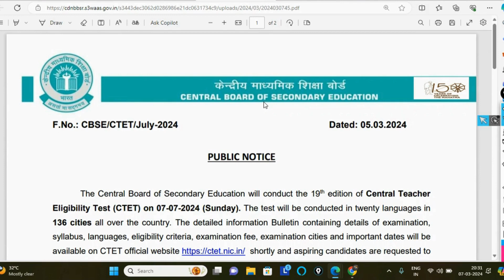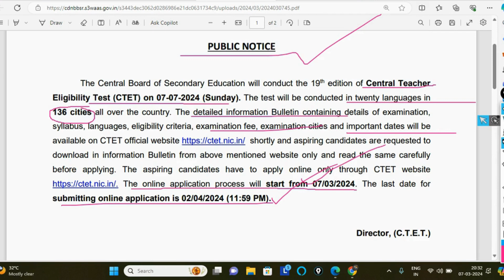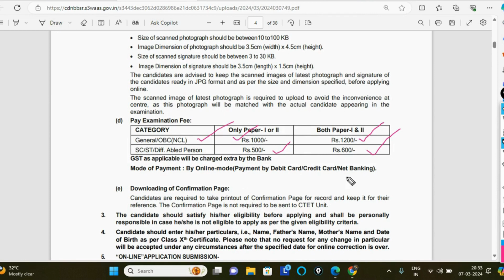CTET JULY -2024 NOTIFICATION RELEASED